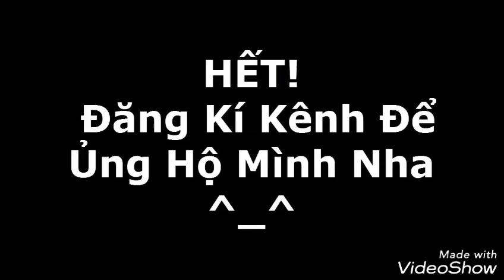Truyện liên quân cười ra nước mắt :))